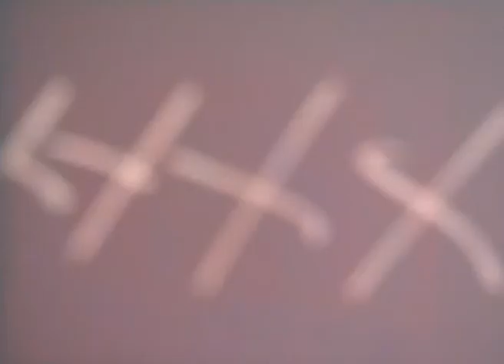Rare Tibet Documentary. High adventure with Lowell Thomas - Recorded in 1950.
Rare Tibet Documentary. Recorded in 1950, the year of the Chinese invasion of Tibet.  The Dali Lama is 15 years old, this is before he is forced into exile.